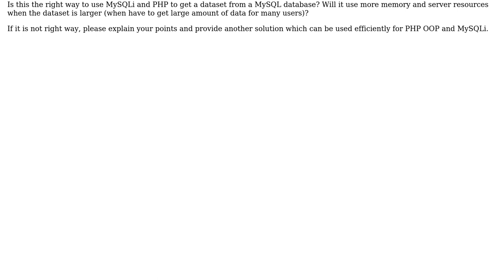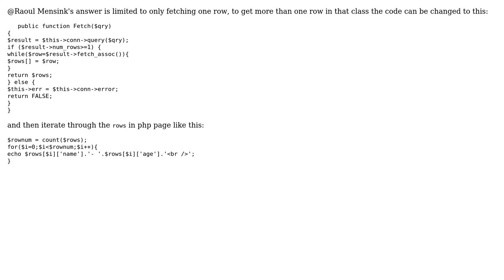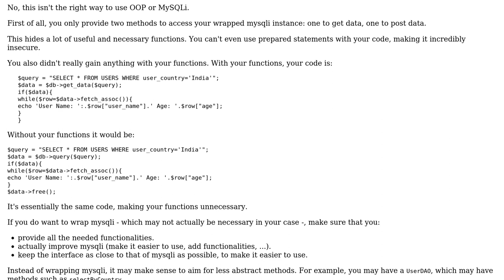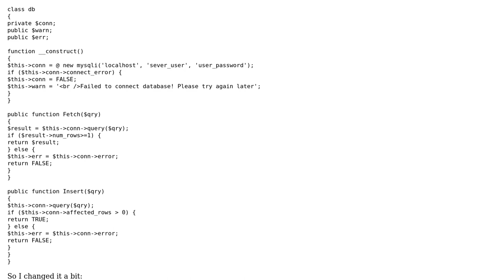Code Review: Getting and posting data use PHP OOP and MySQLi (3 Solutions!!)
Code Review: Getting and posting data use PHP OOP and MySQLi

With thanks & praise to God, and with thanks to the many people who have made this project possible! | Content (except music & images) licensed under CC BY-SA | Music | Images & others | With thanks to user tim user Simon Forsberg user Raoul Mensink user Jamal user Abdullah Mamun-Ur- Rashid and the Stack Exchange Network Trademarks are property of their respective owners. You are responsible for your own actions.